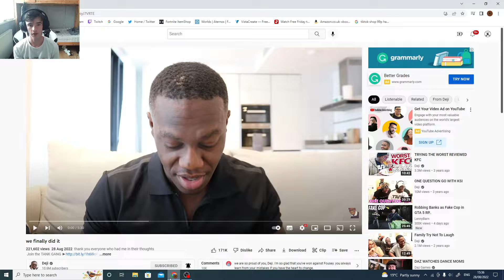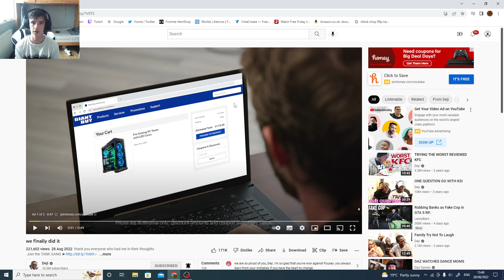IM SO PROUD OF YOU DEJI